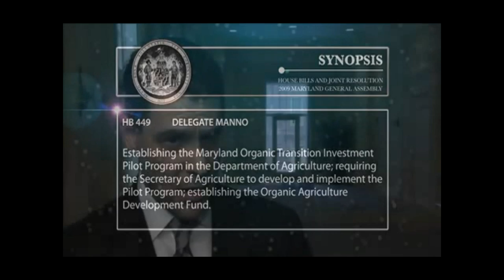Maryland State Delegate Roger Manno Interviewed on "Inside Annapolis"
Recorded during the 2009 session of the Maryland General Assembly, State Delegate Roger Manno discusses organic farming and his "Maryland Organic Transition Investment Pilot Program" ("MO-TIPP" - HB 644).